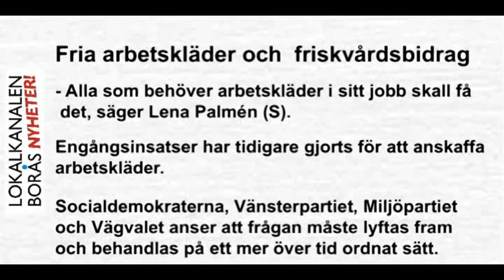Fria arbetskläder och friskvårdsbidrag.wmv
Fria arbetskläder och friskvårdsbidrag till kommunalanställda i Borås...